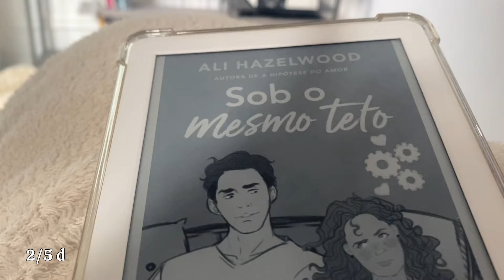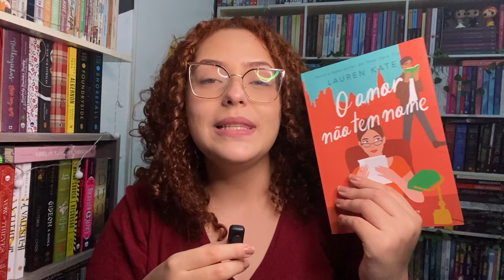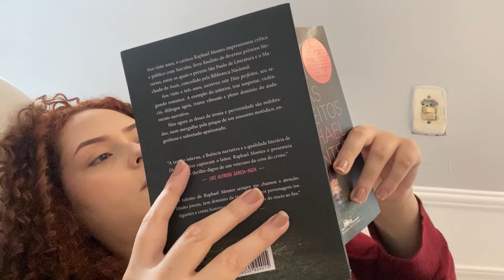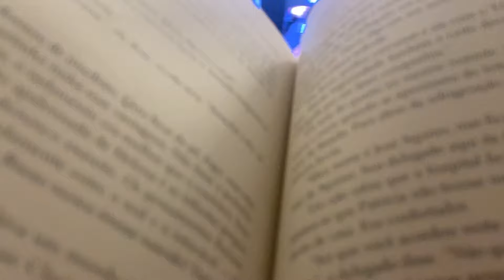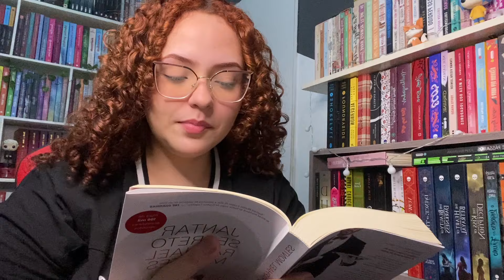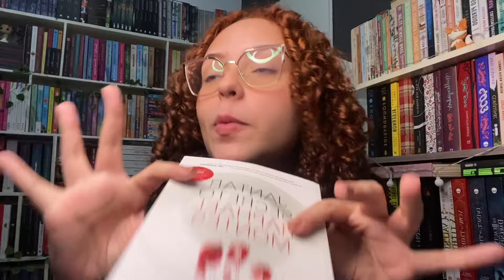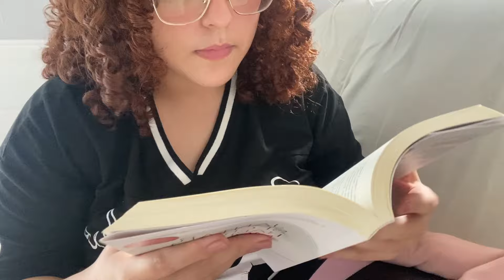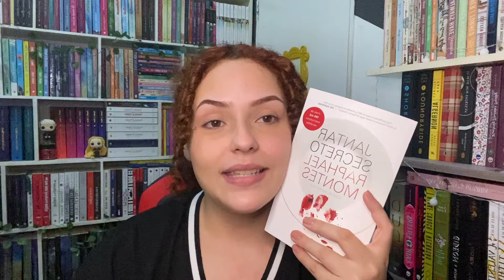Me desafiando a ler 5 livros em 5 dias |VLOG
O vídeo de hoje trouxe mais um vlog ✨

Vai comprar algo na amazon? Usa meu linkzinho*-*